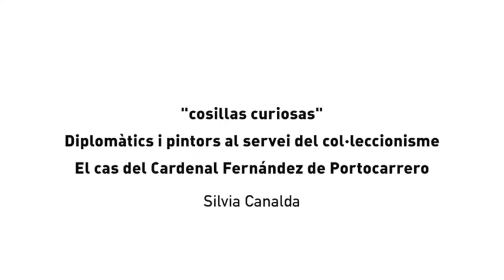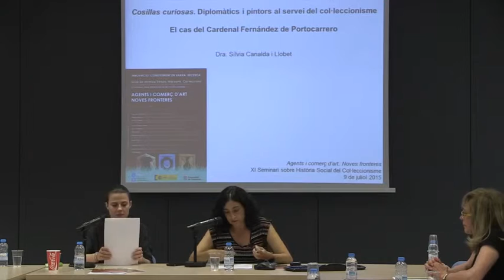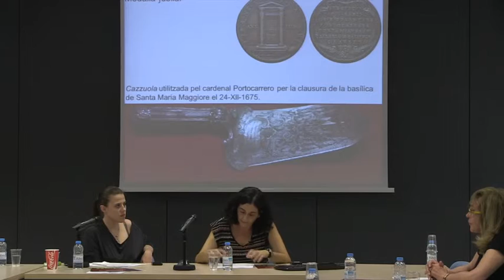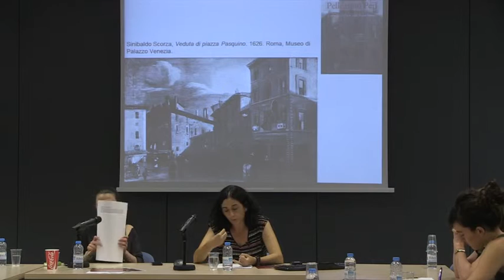Silvia Canalda: Diplomàtics i pintors al servei del col·leccionisme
Silvia Canalda: Diplomàtics i pintors al servei del col·leccionisme. El cas del Cardenal Fernández de Portocarrero

L'exposició corre a càrrec de Sílvia Canalda, professora del Departament d'Història de l'Art de la Universitat de Barcelona (UB), portant per títol: "Cosillas curiosas". Diplomàtics i pintors al servei del col·leccionisme. El cas del Cardenal Fernández de Portocarrero.

El grup de recerca 'Tresors, marxants, col·leccions', del Departament d’Història de l’Art de la UB, organitza, el dijous 9 de juliol de 2015, el 'XI Seminari sobre la Història Social del Col·leccionisme', titulat 'Agents i comerç d’Art: Noves Fronteres', impartit a les 9:30 a la Sala de Juntes de la Facultat de Filosofia, Geografia i Història.